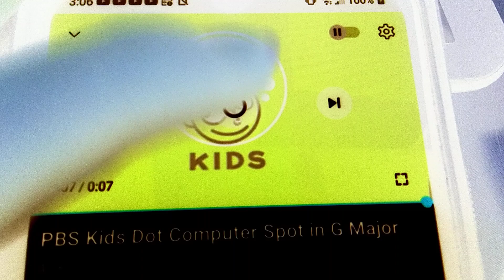July 10, 2023